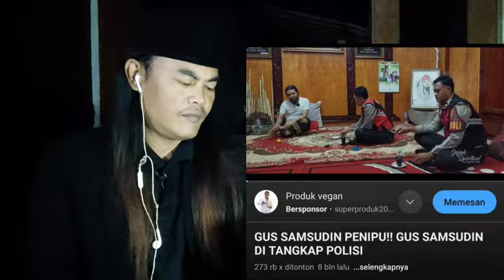6 Maret 2024-GUS SAMSUDIN IKLAS DI PENJARA DEMI RIDHO ALLAH-MBAH DEN SARIDEN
GUS SAMSUDIN IKLAS DI PERJARA DEMI RIDHO ALLAH-MBAH DEN SARIDEN

Buntut konten samsudin yang menceritankan boleh suami istri tukar pasangan, aliran sesat tuker istri, pakde MUKRI, warga rejowinangun blitar Jawa Timur tetangga gus samsudin, punya bajar kalau gus samsudin ketangkap mereka pak MUKRI mau potong rambut gundul, nah sekarang sudah dilakukan najarnya. tonton link pakde MUKRI di bawah ini.

 joko arek